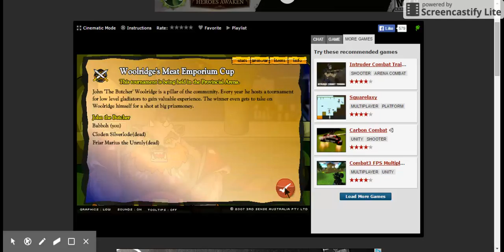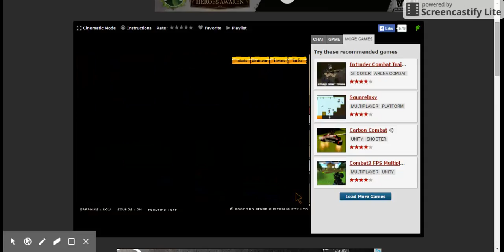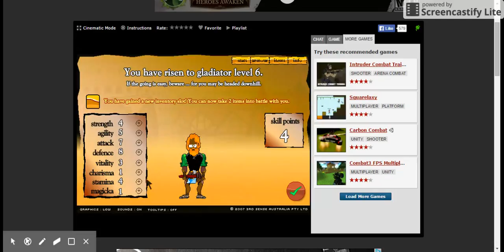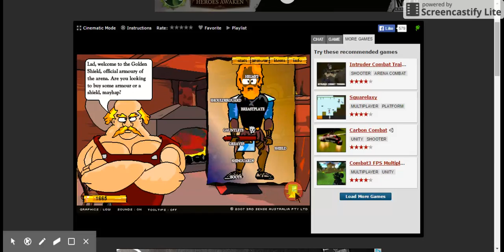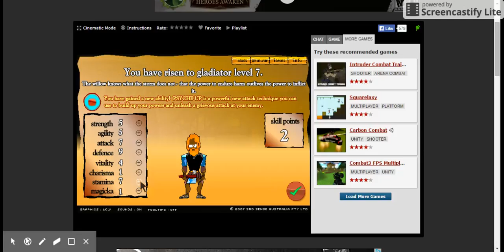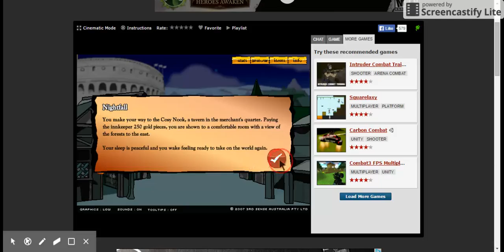Flash Games: Swords & Sandals 2 - Emperor's Reign part 2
"Play when bored. Watch when bored." - BoredGames"